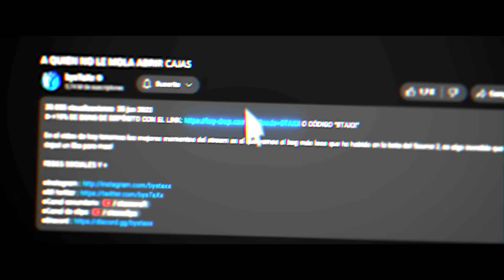MI MEJOR PARTIDA de COUNTER STRIKE 2!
●Mi twitter :   / bystaxx
●Canal secundario:    / staxxcraft
●Canal de clips:    / staxxclips